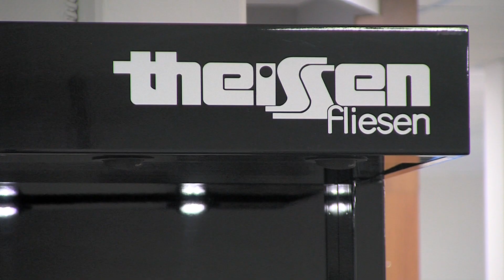Casino Night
Heute bin ich bei Fliesen Theissen auf der Casino Night zu Gast. Danke an Christoph Theißen für die Einladung und das Interview. [ON THE RUN #22]